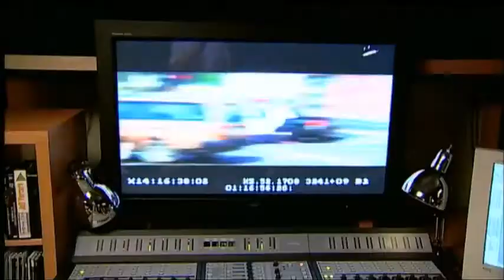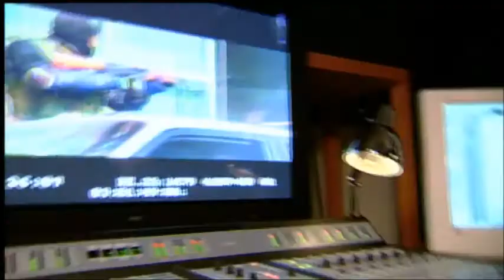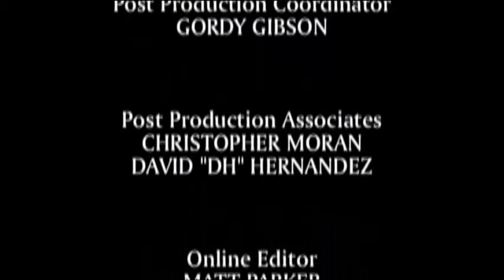Making Of The Movie S.W.A.T